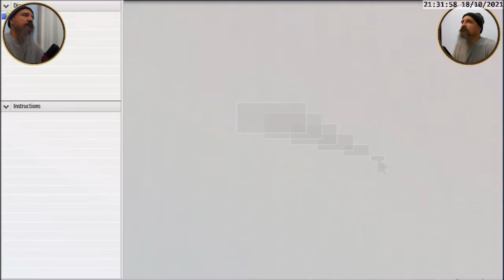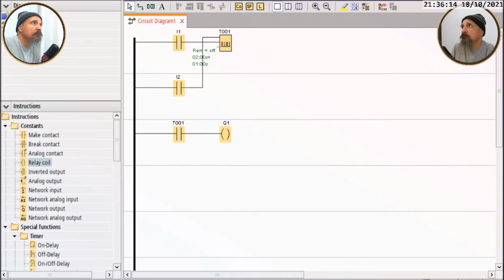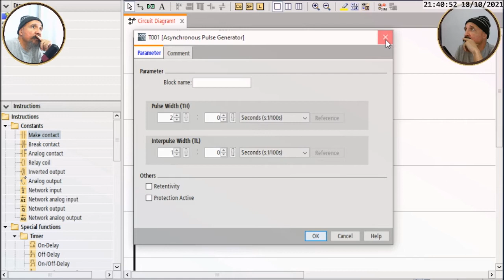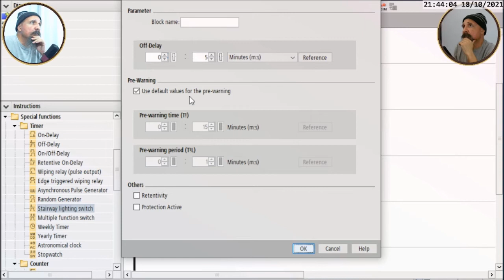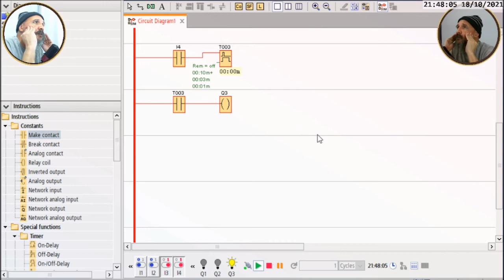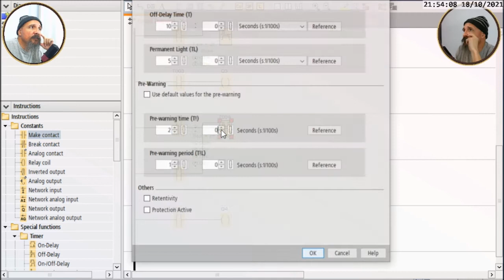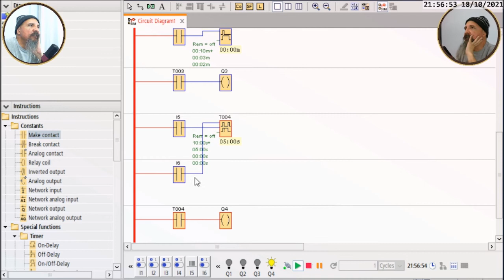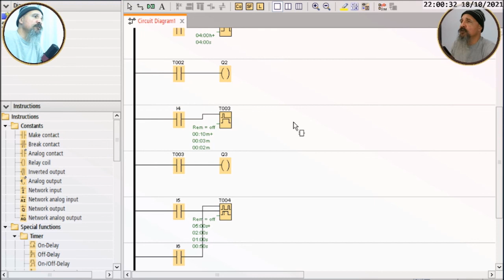Tutorial - LOGO Soft Comfort - Parte 08 - LAD - Temporizadores 3